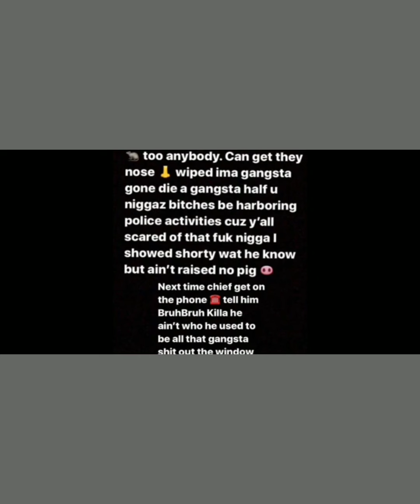Bruh Bruh Oblock/Thf